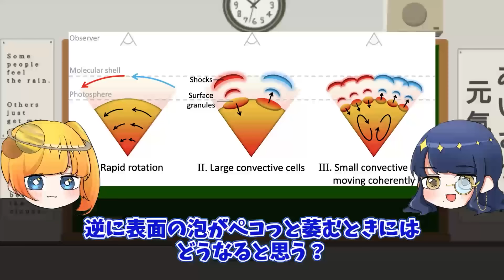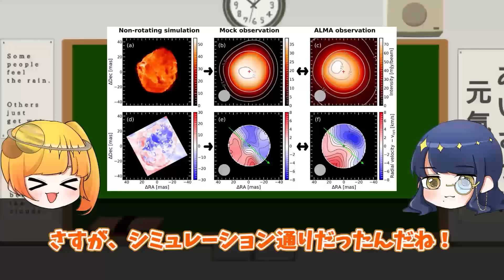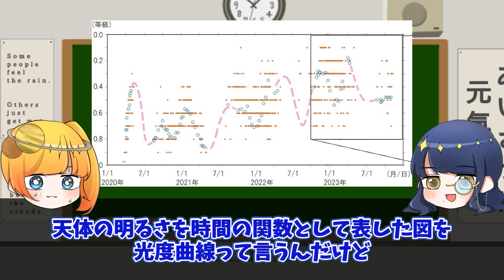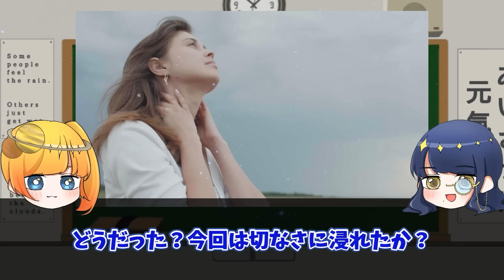【最新】ベテルギウスの表面はボコボコ沸騰した大変な状態になっていた！爆発間近の超ヤバい天体【ゆっくり解説】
そらにある何かを見つめてたら〜それは星だってきみが教えてくれた。
「あれ？」
「星なくない？」
「え…いや、あったはずなんだけど…」
「嘘つき。別れよ」

軽い気持ちでベテルギウスを歌ったらこんなことになる日が来るかもしれない。

そうなる前にベテルギウスに思いを馳せておこう。
爆発したらもう見れなくなるかもしれないから…